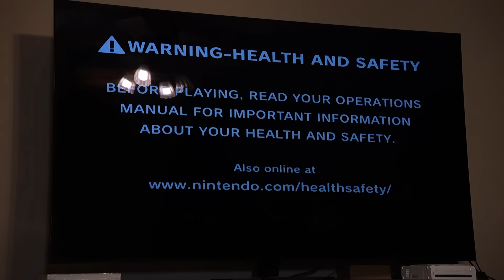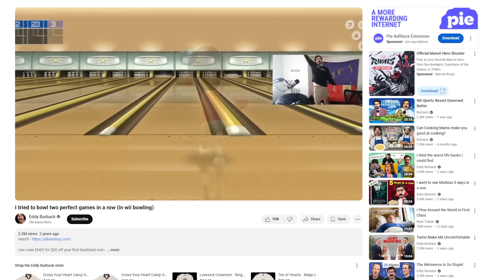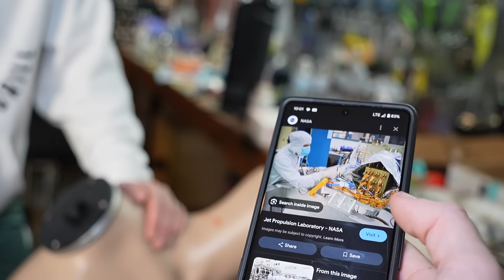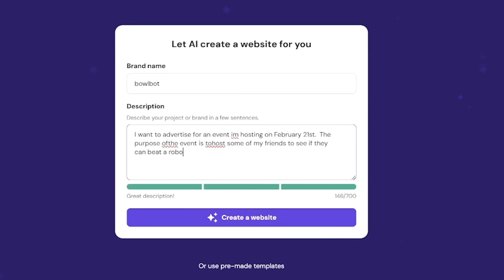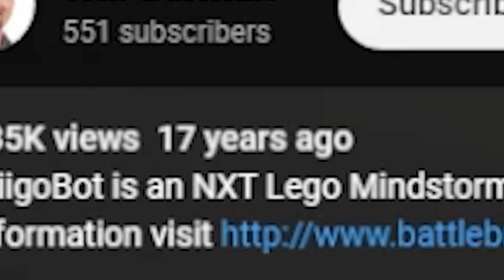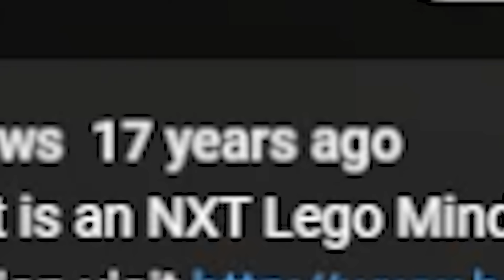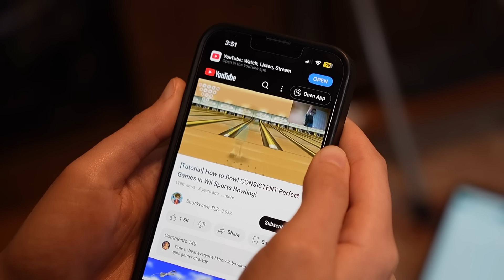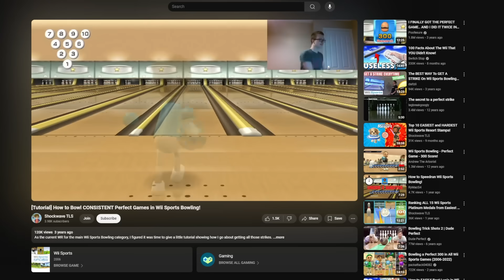I Built a Robot to Get a Perfect Score in Wii Bowling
Dan: @BuildDanielBuild